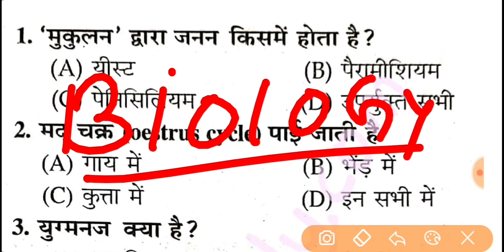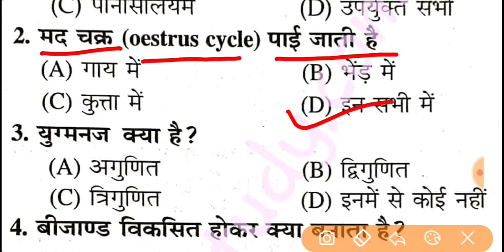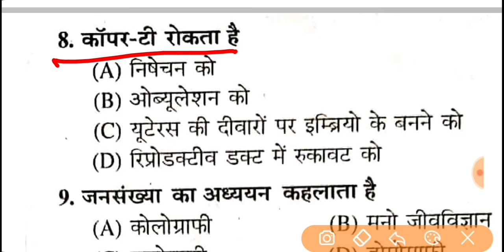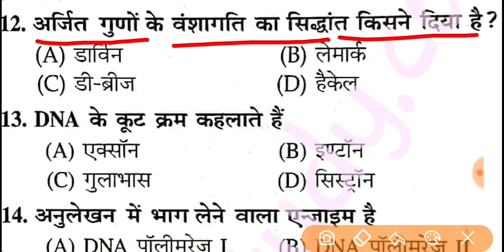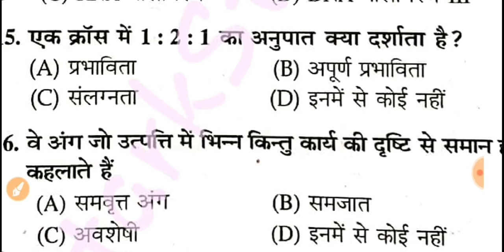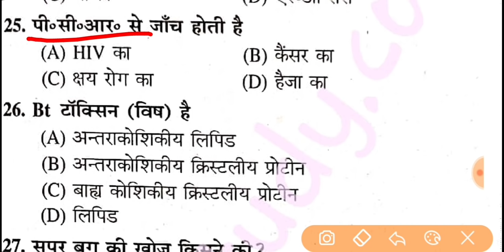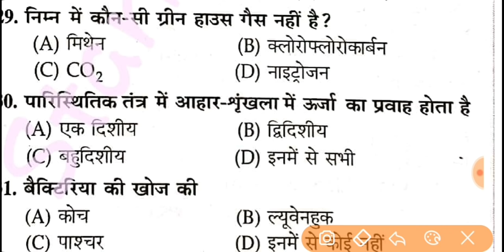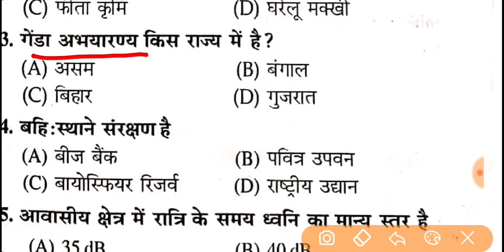BSEB 12th Biology Most VVI Objective Question Model Set, कक्षा 12 जीव विज्ञान महत्वपूर्ण प्रशन 2025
BSEB 12th Biology Most VVI  Objective Question Model Set, कक्षा 12 जीव विज्ञान महत्वपूर्ण प्रशन 2024
Class 12th Biology VVI Objective Question, BSEB 12th Board Exam 2024, जीव विज्ञान महत्वपूर्ण प्रशन
Class 12th Exam 2024 Biology Objective, BSEB Inter Biology Most VVI Question on latest pattern,

👉👉🔥12th All Subject Study Material Chapter Wise With Official Model Set Papers Download

12th Board Exam 2024 जीव विज्ञान बायोलॉजी,  Physics Important Objective Question, Bihar Board Inter Exam Science Stream All Subject Important Objetivos Question Chapter Wise,
12th Physics Objective, 12th Chemistry Objective, 12th Exam Math Objective, 12th Board Exam Language Papers Hindi & English previous years question papers,
12th Physics syllabus, 12th Board exam 2024 all Subjects Chapter Wise objection Question Download,